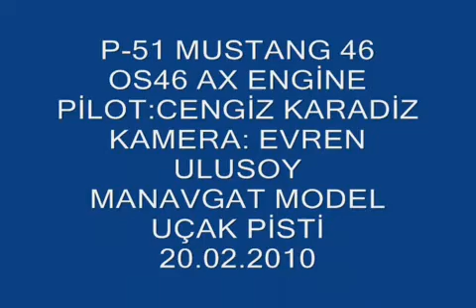P-51 MUSTANG 20.02.2010